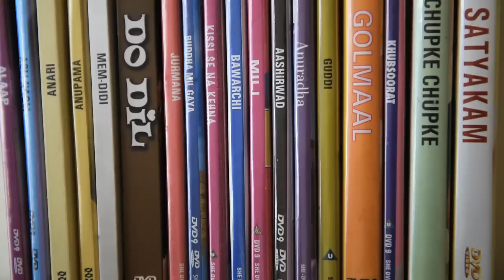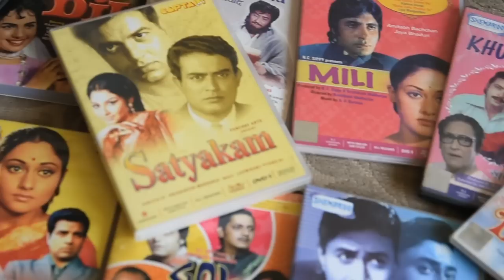Anatomy of a Hrishikesh Mukherjee scene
How did the director get Amitabh Bachchan to act so differently from his Angry Young Man roles? Jai Arjun Singh explains through this scene from the 1977 film 'Alaap'.